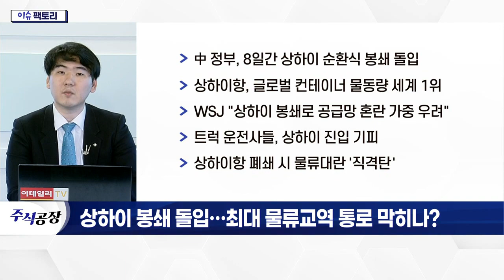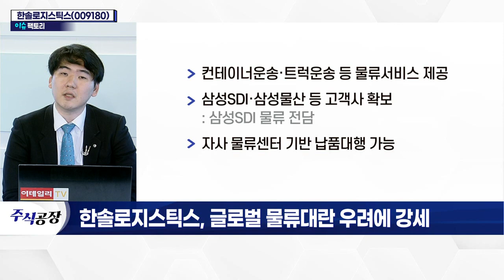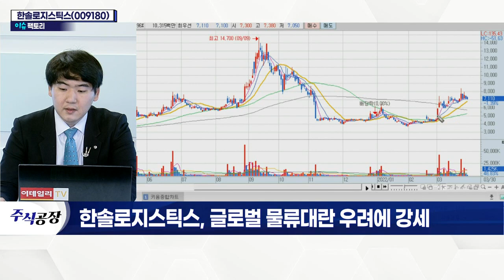한솔로지스틱스(009180)... 글로벌 물류대란 우려에 강세_이슈 팩토리 (20220330)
상하이 봉쇄 돌입… 최대 물류교역 통로 막히나?
- 中 정부, 8일간 상하이 순환식 봉쇄 돌입
- 상하이항, 글로벌 컨테이너 물동량 세계 1위
- WSJ "상하이 봉쇄로 공급망 혼란 가중 우려"
- 트럭 운전사들, 상하이 진입 기피
- 상하이항 폐쇄 시 물류대란 '직격탄'

한솔로지스틱스(009180)
- 컨테이너운송·트럭운송 등 물류서비스 제공
- 삼성SDI·삼성물산 등 고객사 확보
- 자사 물류센터 기반 납품 대행 가능